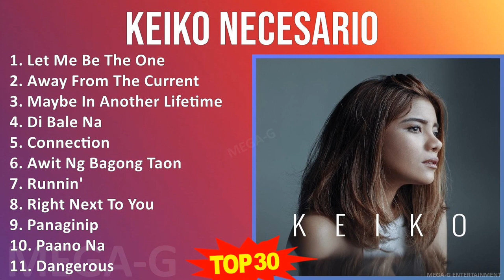K e i k o N e c e s a r i o 2024 MIX Non-Stop Playlist ~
K e i k o N e c e s a r i o 2024 MIX Best Songs, Greatest Hits, Full Album ~

[00:00:00] - 01. L̲e̲̲t M̲e̲̲ B̲e̲̲ T̲he̲̲ O̲̲̲ne̲̲
[00:05:00] - 02. A̲̲̲wa̲̲y F̲ro̲̲m T̲he̲̲ C̲u̲̲rre̲̲nt
[00:08:44] - 03. M̲a̲̲ybe̲̲ I̲̲̲n A̲̲̲no̲̲the̲̲r L̲i̲̲fe̲̲ti̲̲me̲̲
[00:12:39] - 04. D̲i̲̲ B̲a̲̲le̲̲ N̲a̲̲
[00:17:25] - 05. C̲o̲̲nne̲̲cti̲̲o̲̲n
[00:21:41] - 06. A̲̲̲wi̲̲t N̲g B̲a̲̲go̲̲ng T̲a̲̲o̲̲n
[00:26:07] - 07. R̲u̲̲nni̲̲n'
[00:29:49] - 08. R̲i̲̲ght N̲e̲̲xt T̲o̲̲ Y̲o̲̲u̲̲
[00:33:20] - 09. P̲a̲̲na̲̲gi̲̲ni̲̲p
[00:36:03] - 10. P̲a̲̲a̲̲no̲̲ N̲a̲̲
[00:40:21] - 11. D̲a̲̲nge̲̲ro̲̲u̲̲s
[00:43:53] - 12. O̲̲̲bra̲̲
[00:48:34] - 13. L̲e̲̲t M̲e̲̲ B̲e̲̲ T̲he̲̲ O̲̲̲ne̲̲
[00:53:34] - 14. A̲̲̲wa̲̲y F̲ro̲̲m T̲he̲̲ C̲u̲̲rre̲̲nt
[00:57:18] - 15. M̲a̲̲ybe̲̲ I̲̲̲n A̲̲̲no̲̲the̲̲r L̲i̲̲fe̲̲ti̲̲me̲̲
[01:01:13] - 16. R̲u̲̲nni̲̲n'